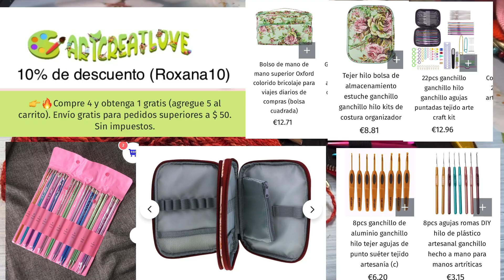ARTCREATLOVE 🧶🪡💝unboxing 👌un deseo cumplido